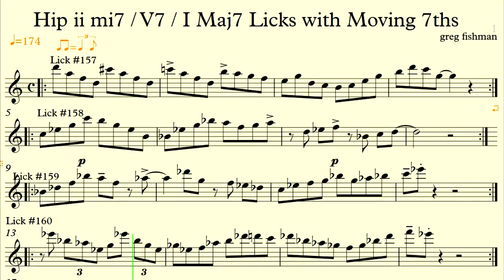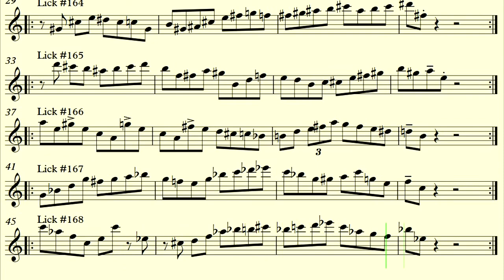Etude Swing Jazz Alto SaxEb Licks157 168with Moving 7ths Hip ii mi7 V7 I Maj7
No se como hacer bien el swing de jazz, vamos a practicar con estos ejercicios